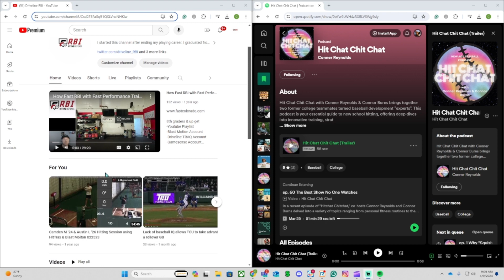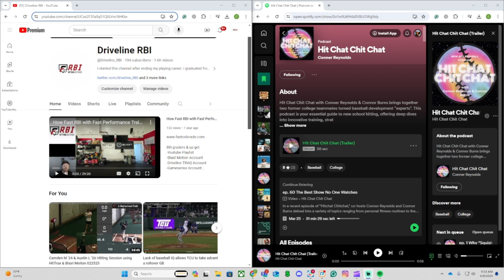ep 61 New Chef in the Kitchen of Baseball Writing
This episode of Hit Chat Chit Chat, Conner Reynolds Driveline_RBI and Victor Martinez @HaltoHell, an
18-year-old high school senior who runs a popular baseball analytics Twitter account. Victor started the account in early 2022 and has gained a significant following, especially among Yankees fans, for his data-driven tweets and analysis. Victor's interest in baseball analytics stems from his love for math and numbers. He discovered sites like Fangraphs and Baseball Savant, which opened up a "Pandora's box" of data for him to explore. Despite jokes about "stat nerds," Victor finds the information fascinating and believes more people
should pay attention to it.
To create his content, Victor manually searches Fangraphs leaderboards and Baseball Savant, exports
the data to Google Sheets, and then crafts his tweets. He also uses MLB Video Vault and Baseball
Savant for video clips. This year, he's focusing on being more professional and stat-heavy in his
tweets as he pursues his goal of working in the baseball industry. Victor plans to attend college next year, majoring in journalism and minoring in statistics. He hopes
to land an internship in the sports field and eventually become a writer. He acknowledges the
competitive nature of the industry but is excited for the future. Some of Victor's most popular tweets include a recent one about Stuff Plus that gained him many new
followers, and a controversial tweet about Bo Jackson that garnered 20,000 likes despite some
backlash. Last year, he wrote three articles, including one about Yankees minor league pitcher Will
Warren. This year, Victor wants to expand his horizons beyond just Yankees content, covering the entirety of
MLB. He's considering starting his own podcast, doing more guest appearances, and creating more
video content. SPEAKER_01 invites him to come on his show anytime to discuss exciting hitters or
disappointing performers.